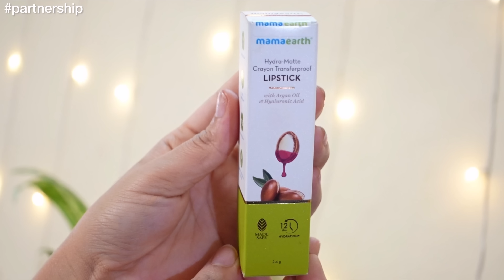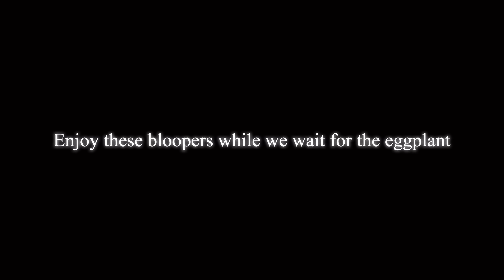Khamen ga yerum ga🍆🍳Kei chanarige? Mahao se oge twbra? 🥲